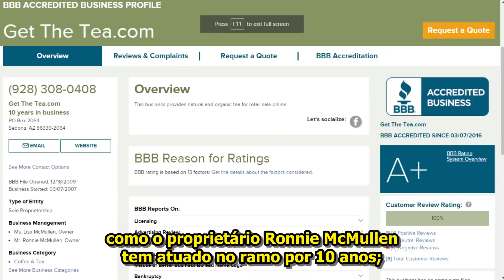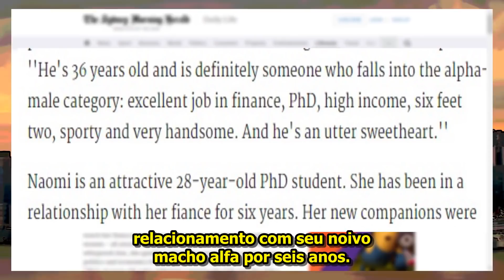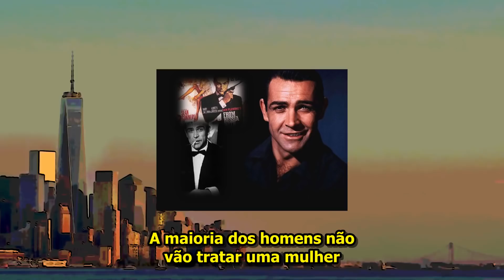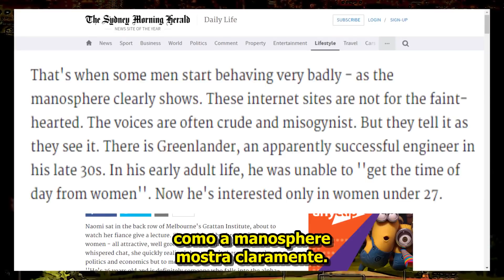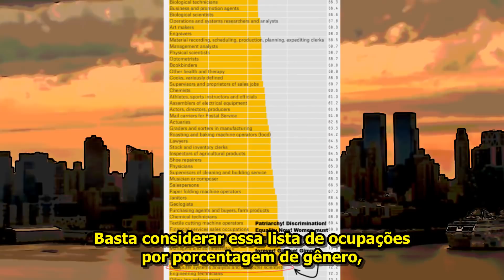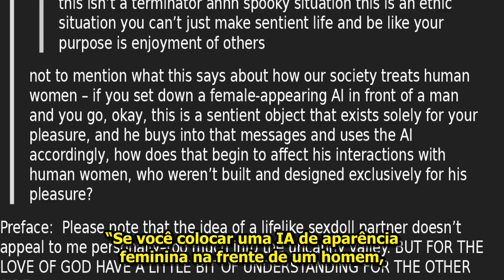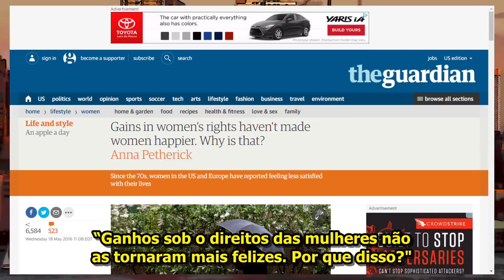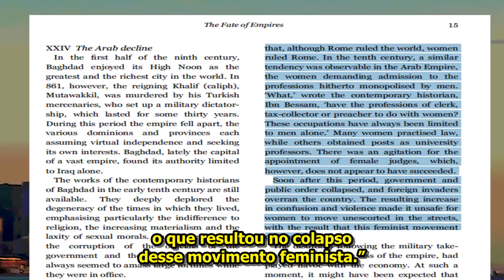Por Que As Mulheres Estragam Tudo? / O Feminismo Destrói A Civilização - Naked Ape\TRP